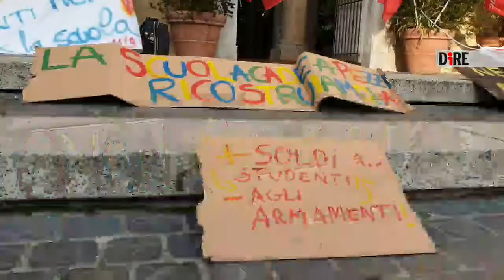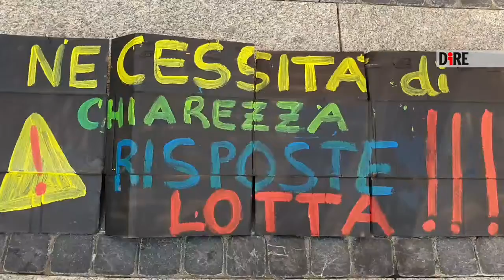Genova - Studenti superiori in piazza. Basta DAD!| (15.01.21)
- Genova - Studenti superiori in piazza. Basta DAD!
Mentre la Liguria, al pari della maggior parte delle altre regioni italiane, viaggia spedita verso il ritorno in zona arancione ed e' sempre piu' probabile un ulteriore rinvio del ritorno sui banchi di scuola per gli alunni delle scuole superiori, gli stessi ragazzi scendono in piazza De Ferrari, a Genova, ormai esasperati dal ricorso alla didattica a distanza. Una protesta organizzata dal collettivo 16cento, con lezioni digitali all'aperto, ognuno chino sul proprio computer, tablet o telefonino, ma tutti insieme, al freddo, sulle scale di Palazzo Ducale. E assieme ai ragazzi fa capolino anche qualche professore, genitore e rappresentante di associazioni e sindacati. "Siamo in piazza per il futuro di tutti gli studenti- spiega Lucia, 17 anni, del liceo Gobetti- vogliamo tornare in classe. La didattica a distanza ci ha diviso, molti abbandoneranno la scuola. Siamo stati completamente abbandonati dalle istituzioni: vogliamo che ci venga garantito il diritto all'istruzione. Vogliamo soluzioni che includano la possibilita' per tutti di tornare parzialmente in presenza. Se in lockdown hanno aperto le fabbriche, perche' non si puo' garantire il ritorno in classe in sicurezza, anche solo per il 25% degli studenti a turno?". (15.01.21) DIRE